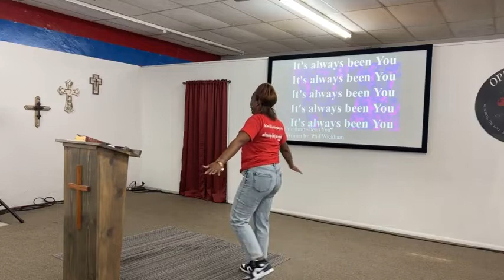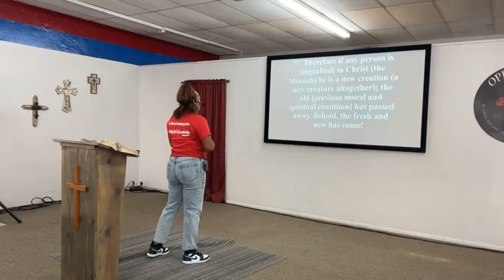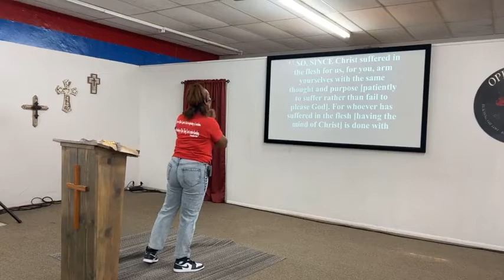It will cost you| Pastor Shawana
Tune In to today's message given by Pastor Shawana! We hope the Word of the Lord bless you all!